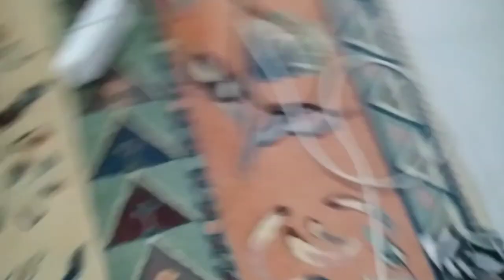Кто самый лучший русскоговорящий стоматолог в Мерсине? Турция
В этом видео я Вам расскажу, кто самый лучший русскоговорящий стоматолог в Мерсине?
За Малышом приехала мама и забрала нашего сыночка.